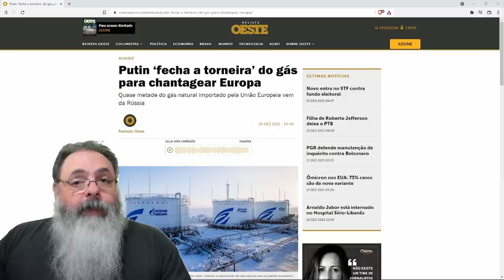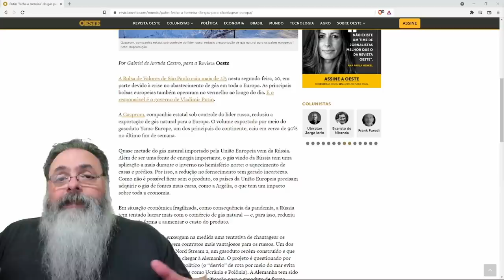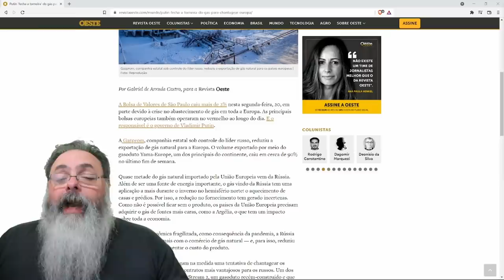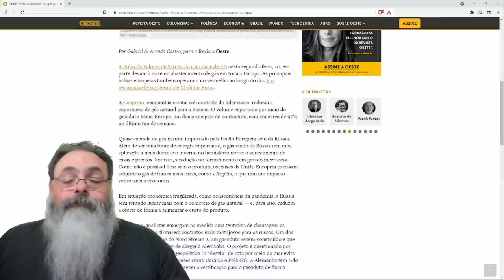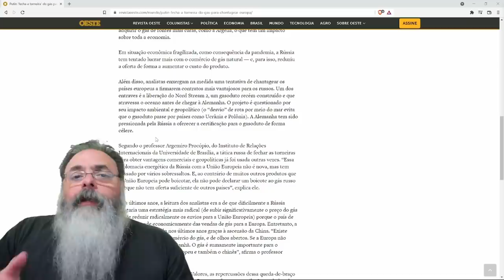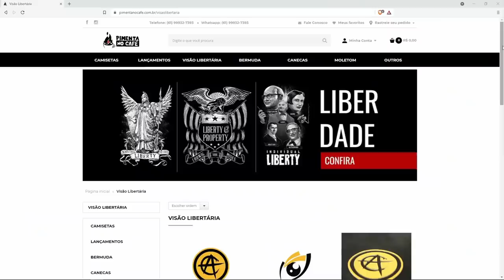Tensões na Ucrânia: Putin reduz em 90% gás russo para europa